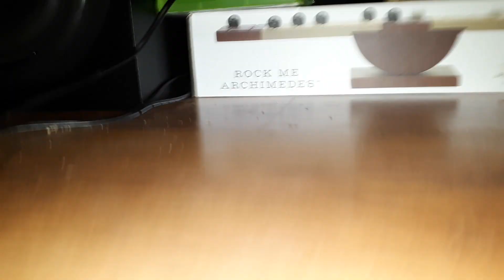Logitech z906 (4.1)+ OFF JBL BOOMBOX ??? Bass i love you